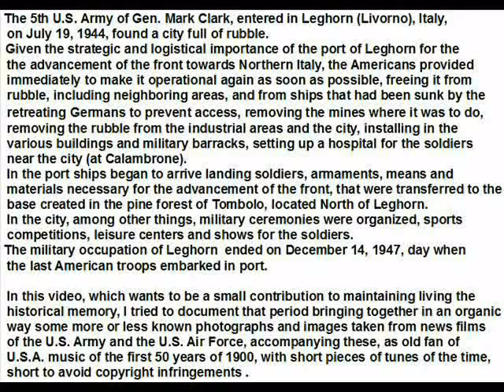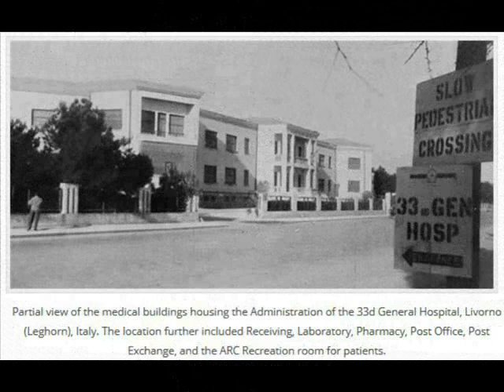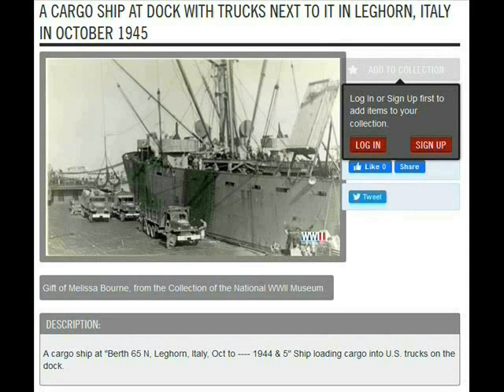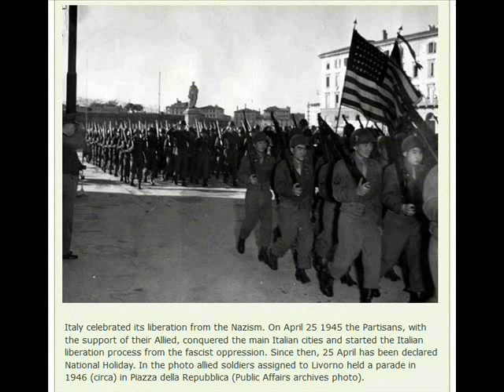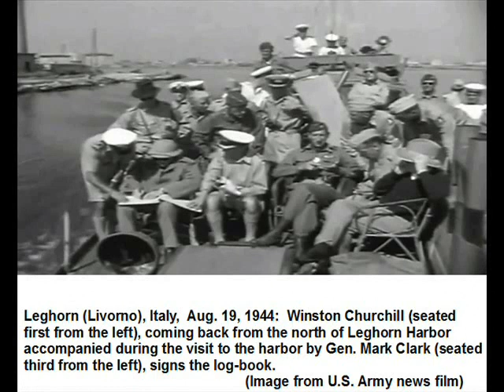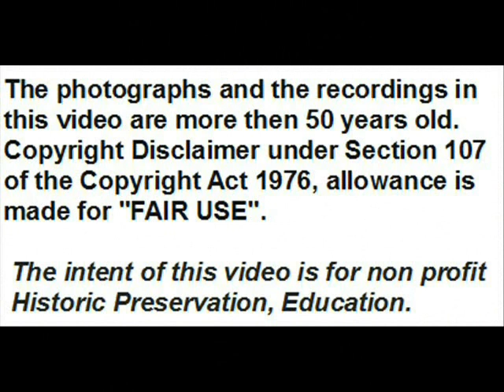The Years of the U.S. Army Occupation of Leghorn, Italy, 1944-1947 - Second Revisioned Version.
This is the second revisioned version of the video at
, version with some different tunes that

 The video melody, tunes and marches are:

    01:10 -  ''Amazing Grace'' (traditional religious piece ) -  Instrumental

    03:00 -  ''Bye Bye Blues'' (Lown-Gray-Bennett-Hamm) - Maj Glenn Miller
                   and The AAFTC  ( Army Air Force Training Command) Orchestra
                   - Rec. Sept. 1944 - V-Disc  246A - Mx.  VP 1325,  downloaded
                   from ''Jazz-on-Line''

    03:58 -  ''National Emblem March'' (Edwin Eugene Bagly-1906) -
                   performed by the USAF Heritage of America Band .

    04:58 -  ''Stars and Stripes Forever''  (John Philip Sousa-1897).

    06:04 -  ''Harlem Chapel Chimes''  (Glenn Miller - comp. & arr.) - Dorsey
                   Brothers Orchestra – Rec.  N.Y. Febr. 6, 1935,  broadcast by
                   Radio Clyde  on Dec. 15, 1981 and downloaded by me  from
                   The Ken Sykora Radio Station :  ''Big Band Show - Glenn Miller
                   Special - 15th December 1981'',

    07:04 -  ''The Washington Post March''  (John Philip Suosa-1889)-
                   performed by  ''The President's Own' U.S. Marine Band''.

(Corrections   photos at:
02:39  -  The correct venue is a beach near Nettuno, Roma, Febr. 6, 1944 and not Leghorn.
05:37 :  ; not in Leghorn 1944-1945, but  near the Mignano Gap in central Italy in December 1943).

The images, the photographs, the recordings in this video are more then 50 years old. The intent of this video is for non profit Historic Preservation, Education.